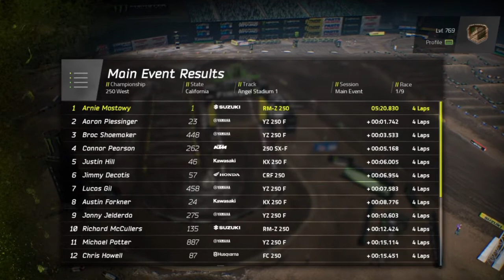Anahiem 1 250 Main with commentary